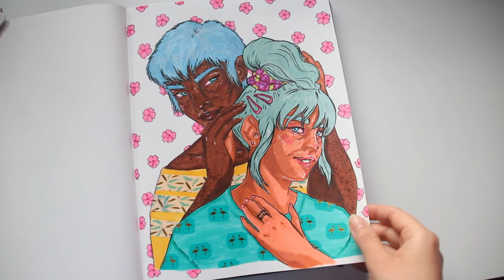Lofi ASMR ~ Using metallic markers and washi tape in my sketchbook (no talking)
Hi there! Ready for some artistic ASMR?
In my town there's this German chain store called TEDi where you can find all sorts of art and crafts supplies, among other things, and a couple of weeks ago I went there and bought a set of metallic BIC permanent markers and some washi tape. So I used the metallic markers to color the hair, and for the rest I used a set of 100 brush markers I bought on Aliexpress. As usual I'm using my Canson sketchbook.
This was actually the last video I recorded before the beginning of the lockdown, and it's funny seeing myself wearing a nice shirt on this one because for the last week I've only been wearing my stay-at-home worn out sweaters. I hope you are all doing alright, please stay safe ❤️

Time stamps:
0:07 Inking using a Sakura Pigma brush pen
0:48 Coloring the hair with BIC metallic permanent markers
2:59 Coloring the skin and clothes with water-based brush markers
12:28 Decorating the clothes with washi tape
13:41 Doing the background